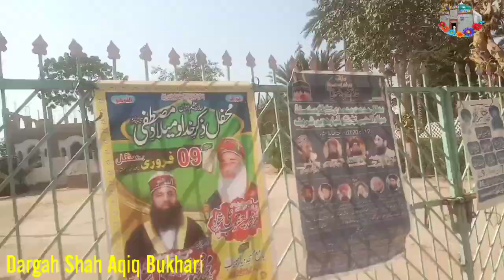Dargah Noor Ali Ghazi Almaroof No Gaza Mazar | Beemaron Ka Ruhani Ilaj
Hazrat Noor Ali Shah Ghazi

No gaza Mazar

No Gaze mazar

Nogaza Dargag

Nogaze Mazar

Nooor Ali Ghazi

Landhi Mazar Lala Goth

درگاہ حضرت نور علی شاہ غازی المعروف نوگزا

بیماروں کا روحانی علاج
نوگزے مزار

درگاہ شاہ عقیق بخاری